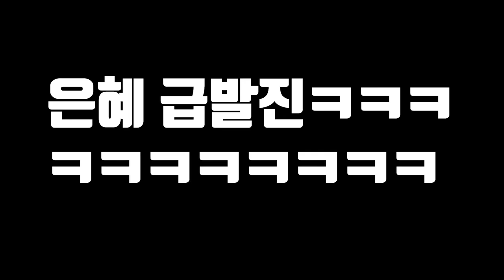최고급 물고기 돌돔을 잡아서 먹어보자!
오늘은 운좋게 돌돔을 잡아서 먹어 봤습니다!
역시 최고급 물고기 답게 엄청나게 맛있었습니다!!
라랑해요!!